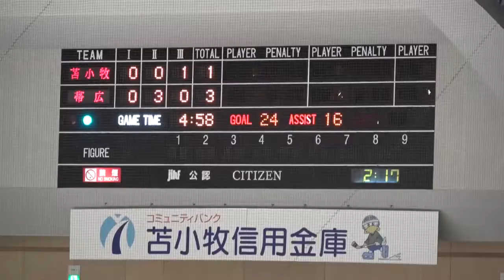2016y17m1210@中学女子ホッケー苫小牧選抜VS帯広選抜